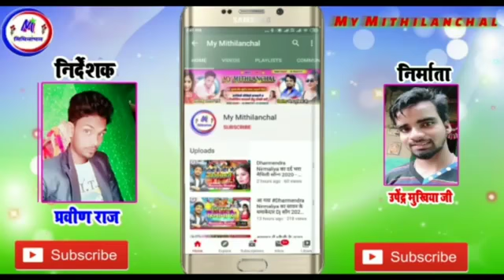अनिल यादव का डीजे विश्कर्मा पूजा भक्ति सोंग 2020 - विश्वकर्मा पूजा अलै सुनूं सैया - Saiya Vishwakarm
अनिल यादव का डीजे विश्कर्मा पूजा भक्ति सोंग 2020 - विश्वकर्मा पूजा अलै सुनूं सैया - Saiya Vis
Anil Yadav Maithili Video Song 2020.
Dharmendra Nirmaliya New Hits DJ Song 2020.
Dharmendra Nirmaliya New Maithili Song 2020.
Bansidhar Chaudhary New Maithili Song 2020.
Anil Yadav New Maithili Song 2020.
2020 Dharmendra Nirmaliya New Latest Song.
Dharmendra Nirmaliya Ka Hit DJ Song 2020.
Sawan Me Bhauji Ke Kawar Hile Dharmendra Nirmaliya New Latest Song.
Dharmendra Niramaliya New Hit DJ Bolbum Song 2020.Dharmendra Nirmaliya New Hit Bolbam DJ Song 2020.
Suna Baba Ho Bhang Khake Nachao Ham Devghar Me
Bansidhar Chaudhary New Angika Maithili DJ Song 2020.
Dharmendra Nirmaliya Ka Nya Maithili DJ Song 2020.
Anil Yadav New Maithili DJ Hit Song 2020.
Anil Yadav New Hit DJ Song 2020.
Amarjeet Akela New Sad Song 2020.
Dharmendra Nirmaliya Video Song
Bansidhar Chaudhary Ka Naya Song 2020
Singer- Anil Yadav
Writer- Raman ji
Model- Upendra Mukhiya Ji
VIDEO Director- MUKHIYA JI
Director- Upendra Mukhiya Ji
Praducer- Praveen Raj
Poster- Mukhiya Ji
Manage- Umesh Dardila..
Recording By- Maithili Music Khutauna (Bihar)

Banshidhar Chaudhri ///का सुपरहीट मैथिली छट पुजा सोंग के जाई छठी घाट राजा जी Raniya Me. singer bansidhar ka video singer bansidhar choudhary new song singer bansidhar choudhary bansidhar chaudhary ka gana new bansidhar chaudhary ka gana 2020 bansidhar Chaudhary bansidhar choudhary ka new bhojpuri song 2019 bansidhar choudhary ke bhojpuri song 2020 bansidhar choudhary ka new bhojpuri song 2020 bansidhar choudhary new song bhojpuri bansidhar chaudhary new song bhojpuri bansidhar new song bhojpuri bansidhar new song bansidhar chaudhary ka gana 2020 dj song bansidhar chaudhary ka gana 2020 dj bansidhar Choudhary.